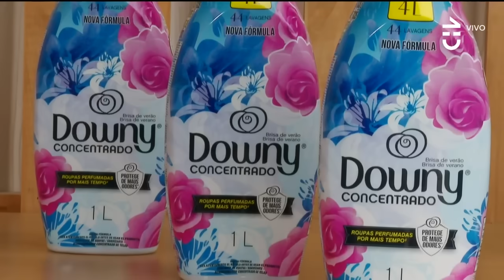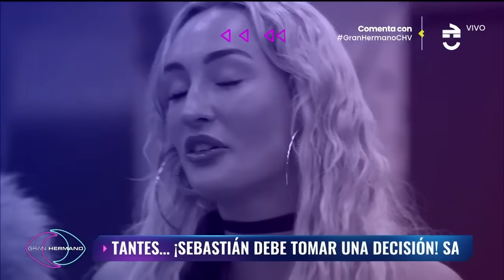Capítulo 91 👁️🔥 | GRAN HERMANO CHILE | TEMP 01